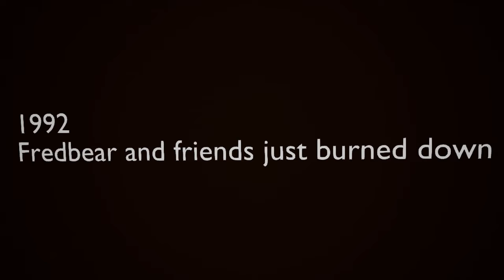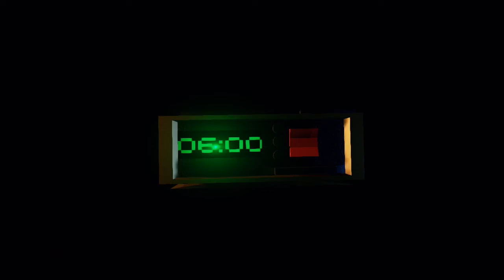BAD TOUCH, PUPPET!!! | Cartman Plays: Final Nights 2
Hey, my fellow Comrades! Welcome to another episode of Cartman Plays. On this one, he plays a FNAF fan game made in the Unreal Engine called Final Nights 2: Sins of the Father. Enjoy! :D